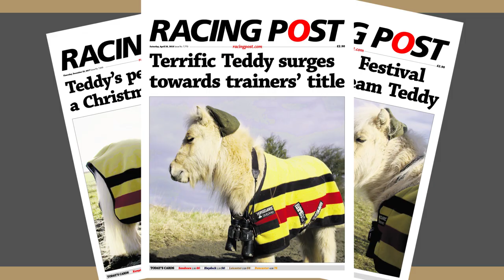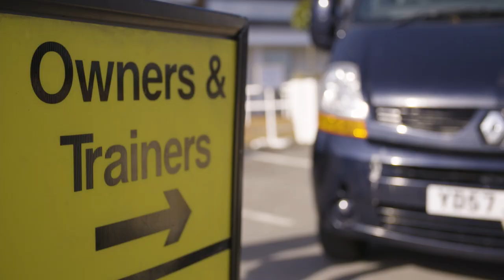Teddy the Shetland: Champion trainer?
He's back!! 😍😍

Following on from his Tingle Creek visit, Teddy The Shetland has taken up training. And he's hot on the heels of Champion Trainer Nicky Henderson!

Join us on Saturday 28th April for Jumps Finale and meet the star himself!